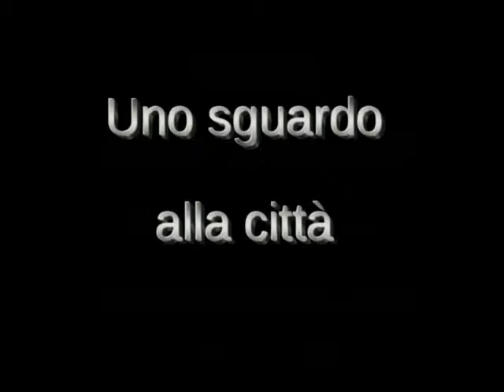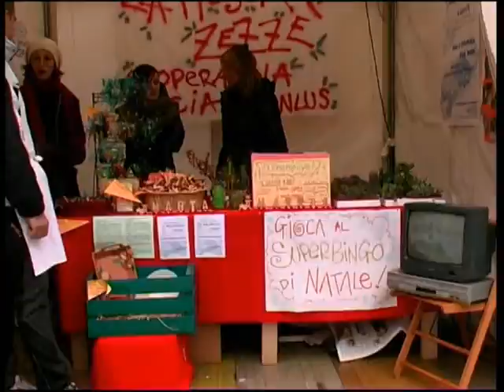Assedio al Castello della Lastra - Rievocazione - Sintesi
Film girato il 5 dicembre 2009.
by Giampaolo Gabbrielli